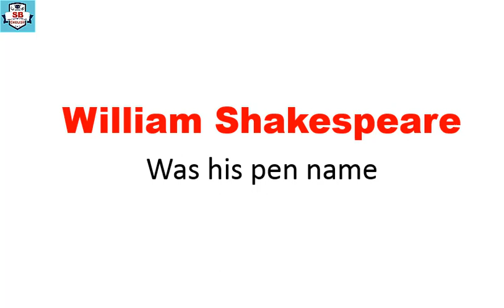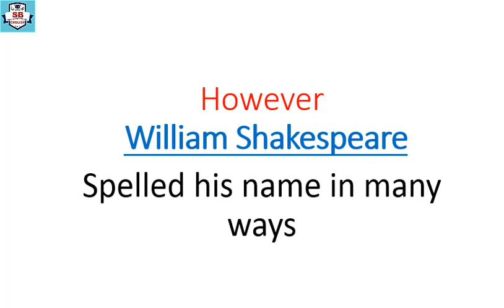What is real Name of William Shakespeare | Spell Variations of Name Shakespeare